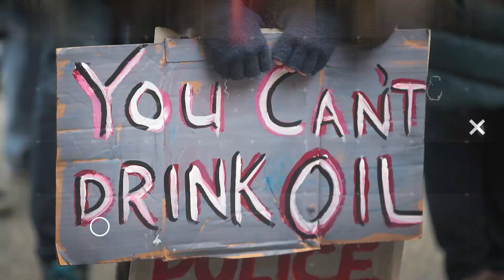Afghan President Flees Citizens In Helicopter Of Cash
The Afghan President reportedly fled in a helicopter of cash. John Iadarola and Jayar Jackson break it down on The Damage Report.

"Russia's embassy in Kabul said on Monday that Afghan President Ashraf Ghani had fled the country with four cars and a helicopter full of cash and had to leave some money behind as it would not all fit in, the RIA news agency reported.

Ghani, whose current whereabouts are unknown, said he left Afghanistan on Sunday as the Taliban entered Kabul virtually unopposed. He said he wanted to avoid bloodshed."